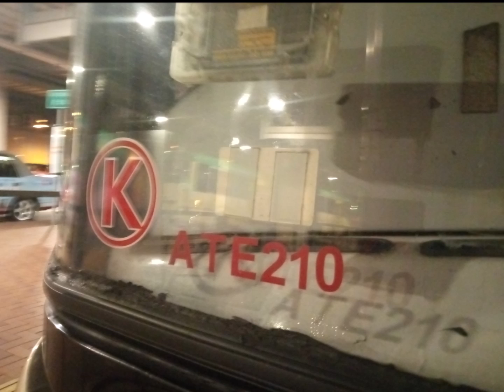九巴歐盟3期的巴士9